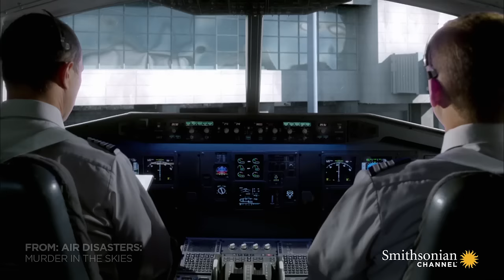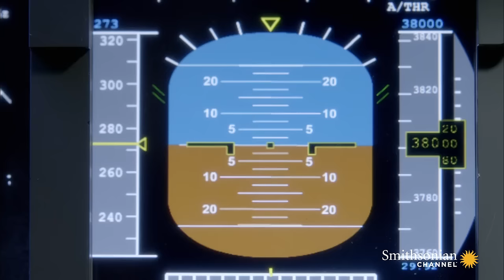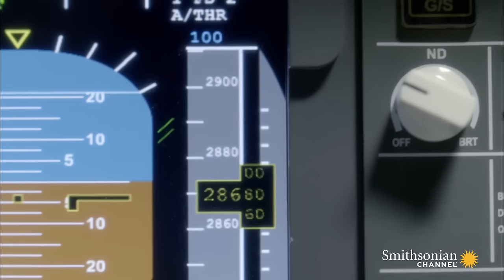Did This Co-Pilot Willfully Crash Into the French Alps?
On the morning of March 24, 2015, Germanwings Flight 9525 sets off from Barcelona, on its way to Dusseldorf. Moments after reaching cruising altitude, the plane descends then, shortly after, crashes into the French Alps.